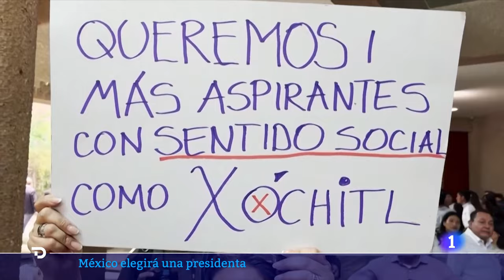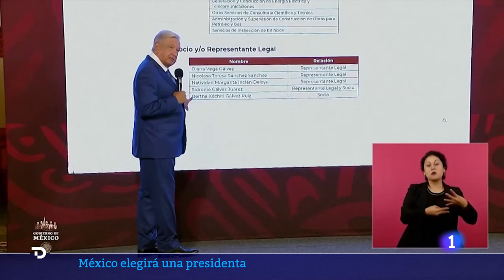MÉXICO: CLAUDIA SHEINBAUM y XOCHITL GÁLVEZ son las CANDIDATAS para PRESIDIR el PAÍS | RTVE Noticias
México tendrá una mujer como presidenta en 2024 por primera vez en su historia.

La favorita en los sondeos es Claudia Sheinbaum, como candidata del Movimiento Regeneración Nacional, sucesora de Andrés Manuel López Obrador. Por su parte, la otra candidata es Xochitl Gálvez, del Frente Amplio.

La cita para elegir a una presidenta en el país mexicano será el 2 de junio de 2024.